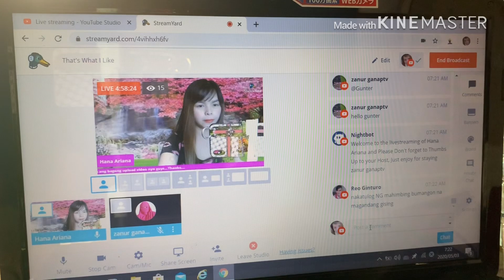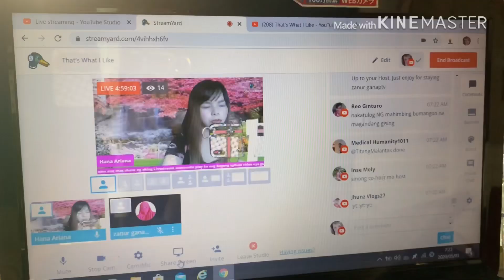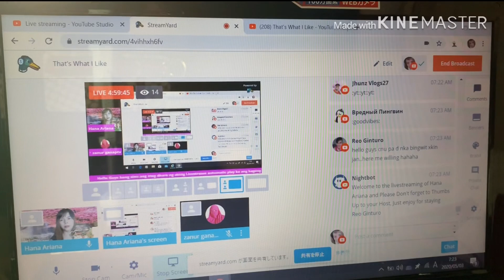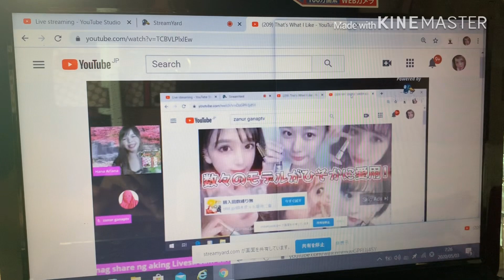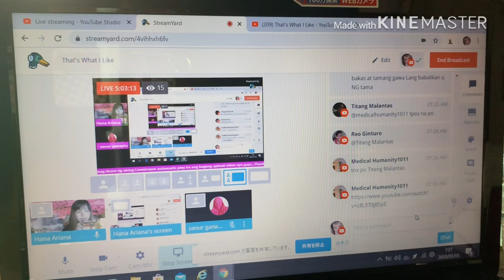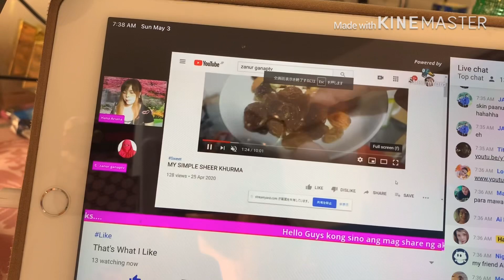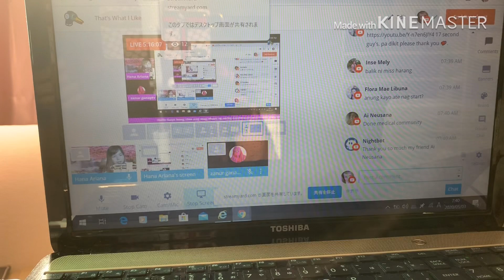How To Use Share Screen In Streamyard |Flex Video